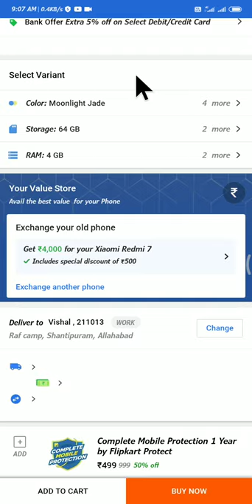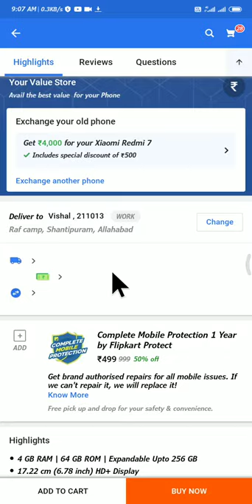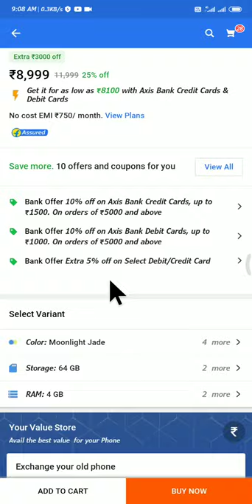Realme 7i Flipkart offers